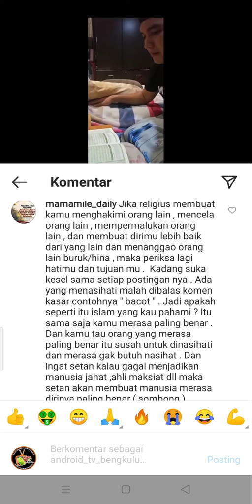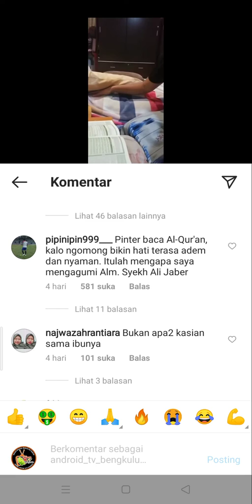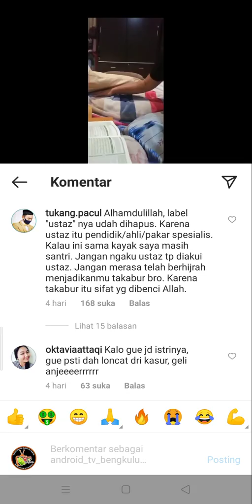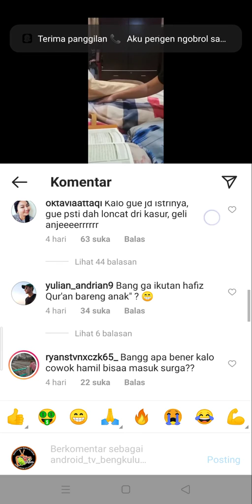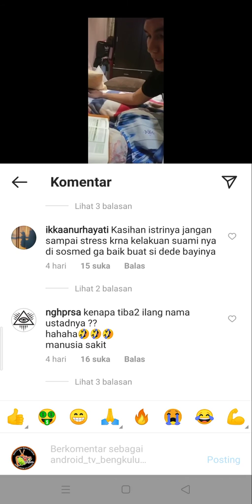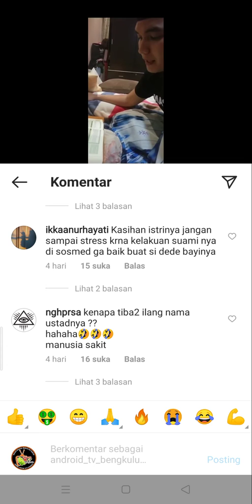Astaghfirullah. Kenapa Ini ? Aldi Taher Baca Al-Qur'an ke Calon Bayinya Malah Dinyinyiri Netizen